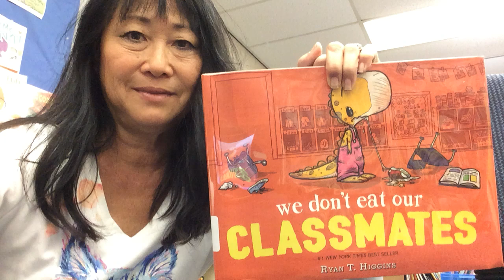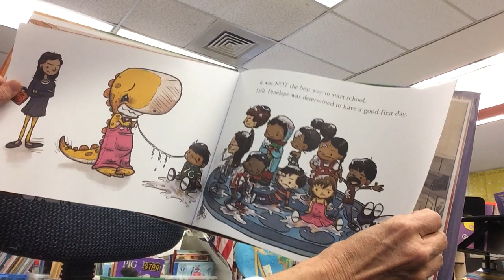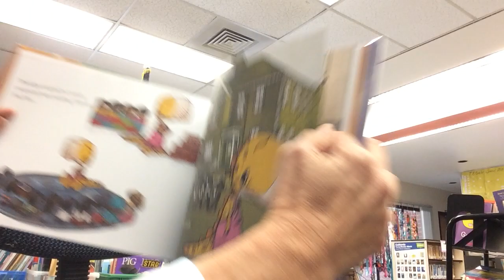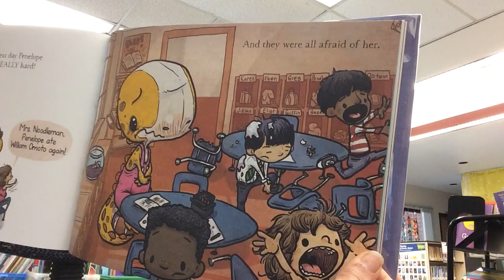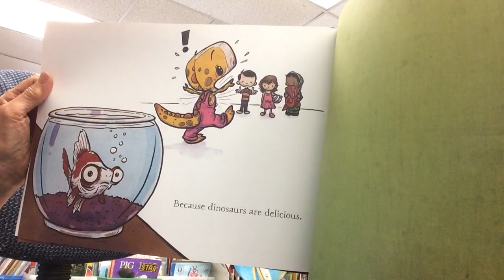10. "We don't eat our CLASSMATES" by Ryan T. Higgins. Mrs. Farrell's Read Alouds and Projects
Starting school can be a real challenge..especially when your classmates are so delicious! Find out how it goes for Penelope, then in the next video you can learn to draw her.